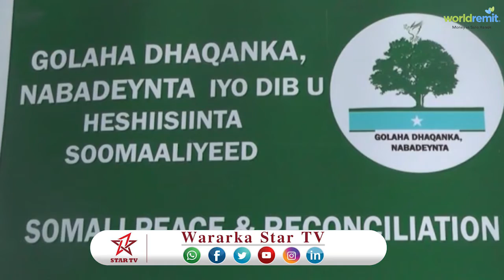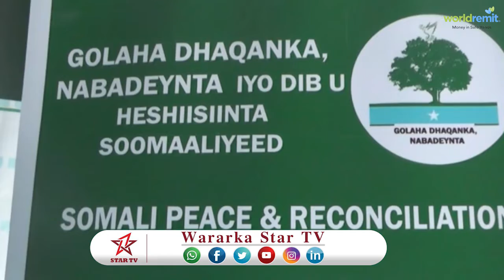DAAWO GUDOOMIYAHA GOLAHA DHAQANKA NABADEYNTA IYO DIB U HESHIISINTA SOOMAALIYEED OO BAAQA U